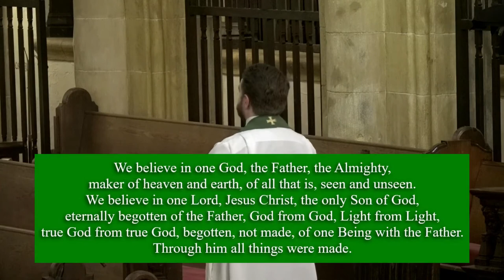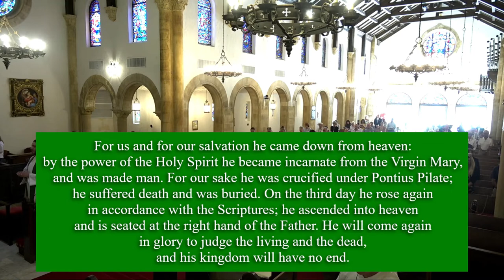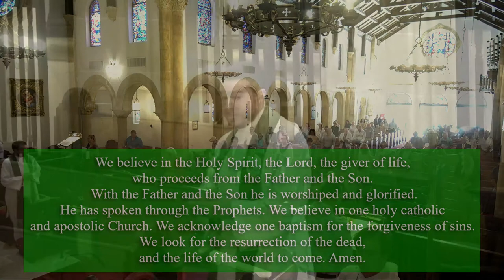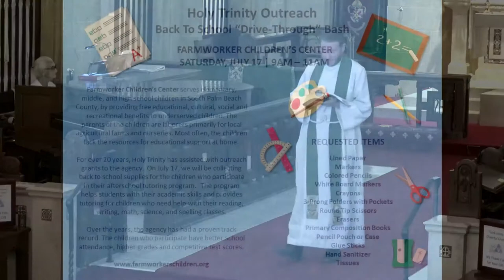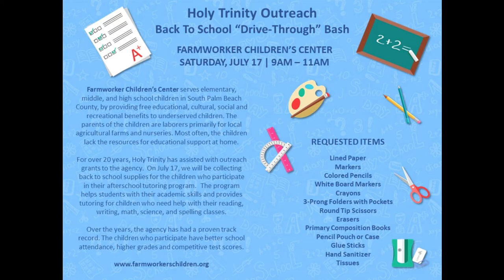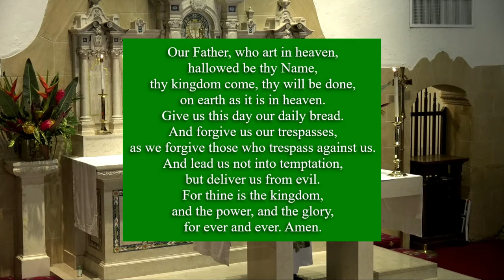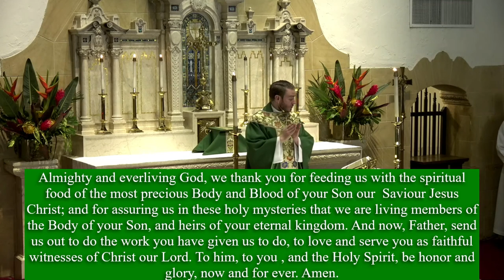July 11, 2021 10am Full Service